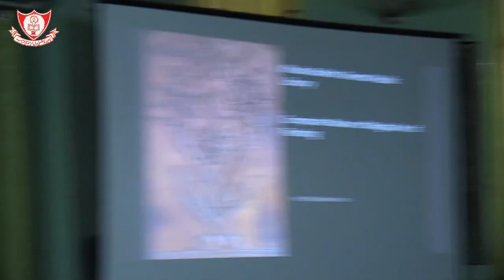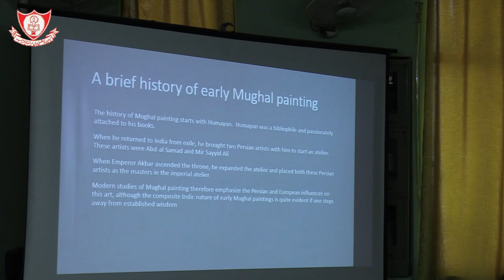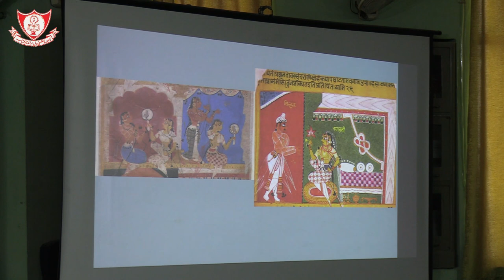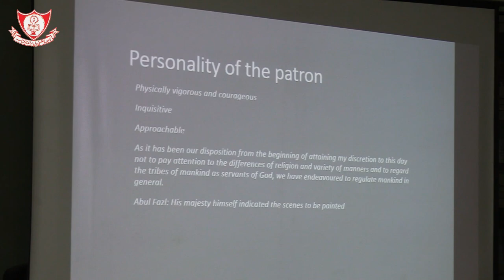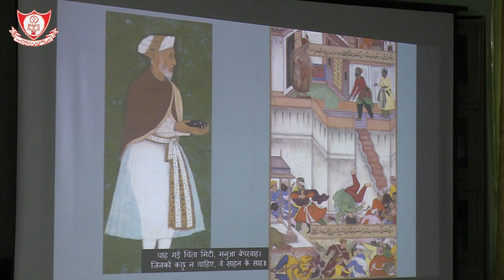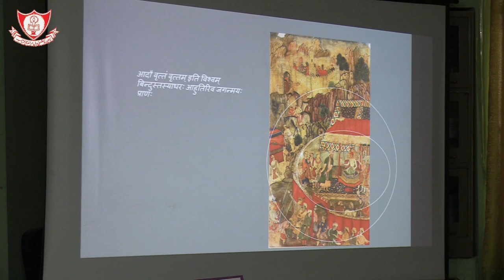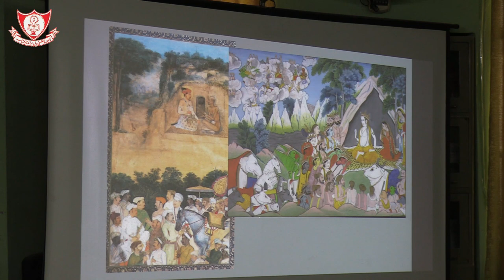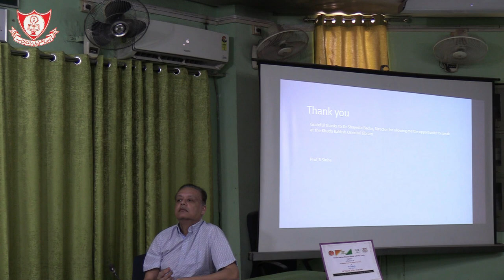A Lecture on“Composite Nature of Mughal Paintings” By Dr. Rakesh || United Kingdom.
Khuda Bakhsh Oriental Public Library, Patna
organises
A Lecture on
“Composite Nature of Mughal Paintings”
  By
Dr. Rakesh
United Kingdom.

Director : Dr. Shayesta Bedar